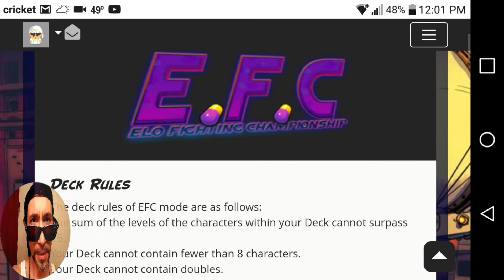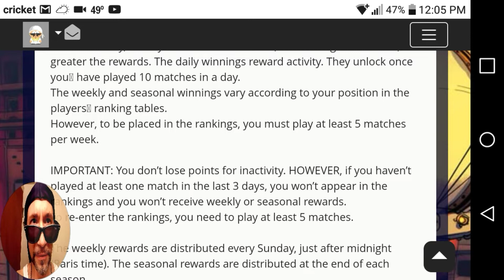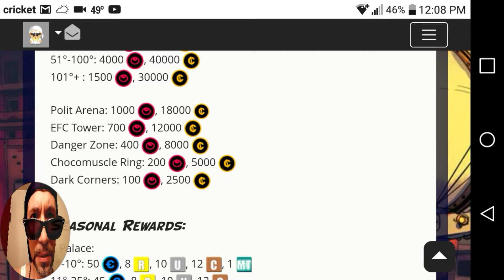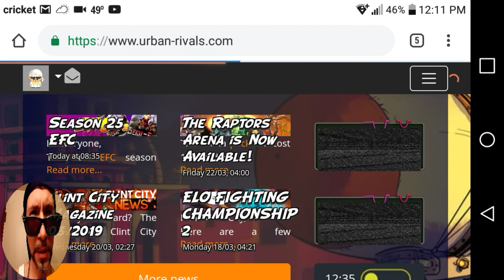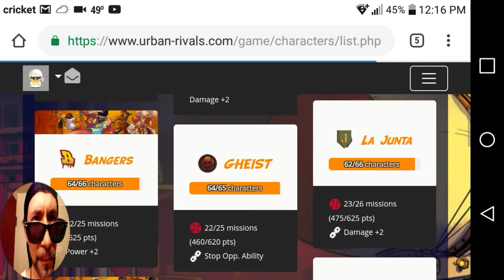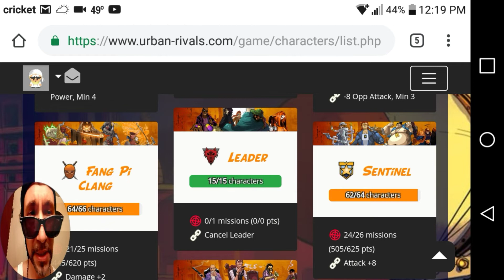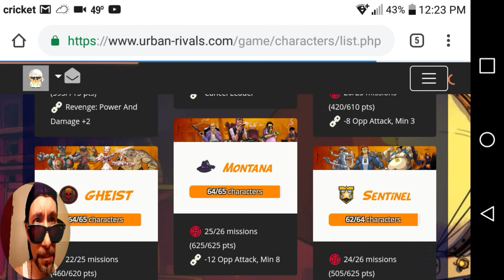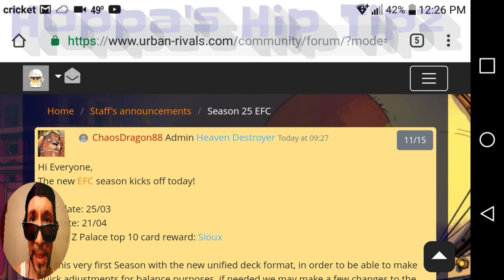Urban Rivals - EFC season 25 Ch-ch-ch-chaanges...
In this special edition of Hoppa's Hip Tipz I take a look at the latest EFC changes and break 'em down Hoppa style! Come along 4 tha ride!